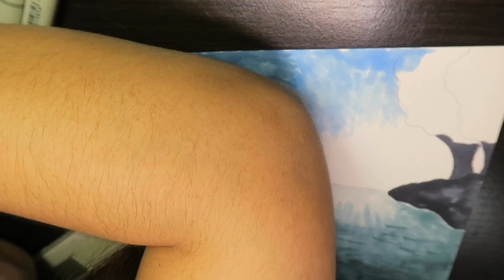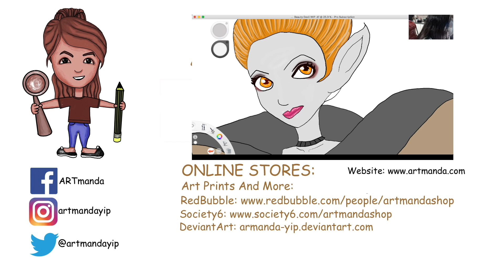Copic Marker Illustration | MISSING YOU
Inspiration for this piece came from listening to a sad instrumental music while trying to fall asleep. I got up immediately to sketch the outlines out when the inspiration hit me. Haha. I ended up feeling excited rather than sleepy. Thanks!
My Mobile game!
Ice Cream Frenzy FREE for download at:
iOS App Store:
Art Software: Autodesk SketchBook Pro for Mac
Drawing Tablet: Wacom Intuos Pro
Camera: Canon PowerShot G5X
Microphone: Blue Nessie
Screen Recording: QuickTime
Editing: iMovie